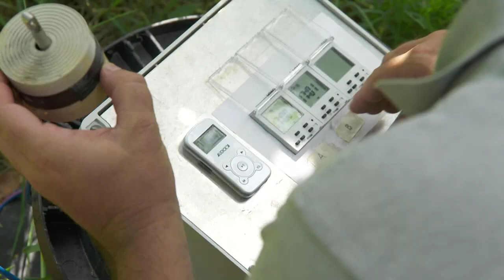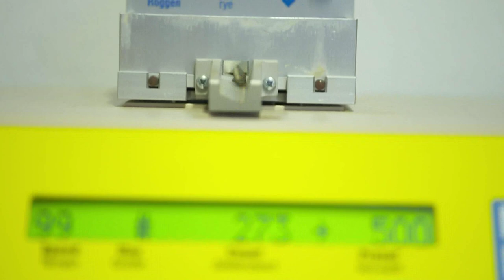Reducing pesticides and boosting harvests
Scientists in Northern Italy are experimenting with unusual and totally eco-friendly sound and odor devices to fight off insects from their cultivated fields. And their studies suggest that these methods could be as efficient in protecting crops as using chemical based pesticides. In the meantime, in a field study near Pisa, Italy, researchers are learning how important it is to keep semi-natural habitats next to cultivated fields. These areas are an important resource for pollinators and it now seems they even have an impact on the yield of the cultivated crops.

The European grape berry moth and the cicada Scaphoideus titanus are considered to be the major pests of cultivated grape. Commonly farmers use plant protection products like insecticides or plant growing regulators to protect their crops against pests and diseases. But used in a wrong way, pesticides can pose a risk to humans and the surrounding environment.

At the Fondazione Edmund Mach in Italy, Ilaria Pertot and her team of the EU research project PURE have found ways to reduce the high pesticide rate in the European grapevine sector by disturbing the mating processes of the pests. The use of special vibrations and the odor of pheromones will in future help to prevent an offspring of the pests and this could reduce the use of pesticides close to zero.

In central Italy near Pisa scientists of the EU research project QUESSA want to understand how the land next to the cultivated fields – known as semi-natural habitats – may help to maximize the harvest. Camilla Moonen and her team focus on natural pollinators like the wild bee. In experiments they are investigating, whether natural pollinators contribute a higher yield quality.

Both of these studies have shown that modern agriculture can still learn from nature and secure a successful harvest and reduce the usage of chemicals at the same time.